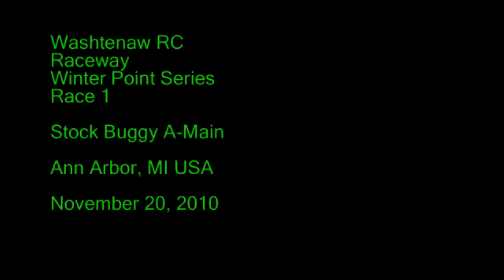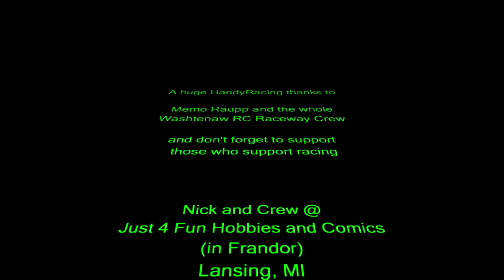Stock Buggy A-Main, Washtenaw RC Raceway, Nov 20 2010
-Main, Washtenaw RC Raceway, Nov 20 2010